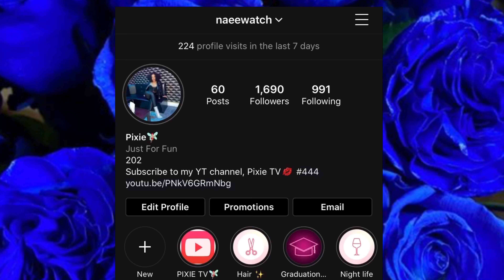Prank Calls Gone Completely WRONG! Pt.1 (Too Funny)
Don't mind my room, working on redoing it (that vlog is coming soon). Thanks for tuning into Pixie TV!

Part two coming soon! Interact!!!